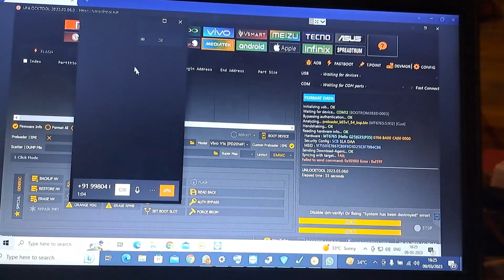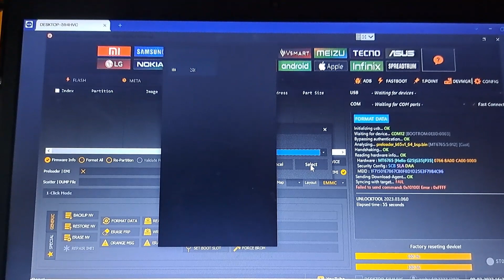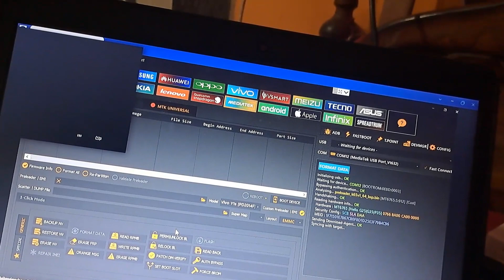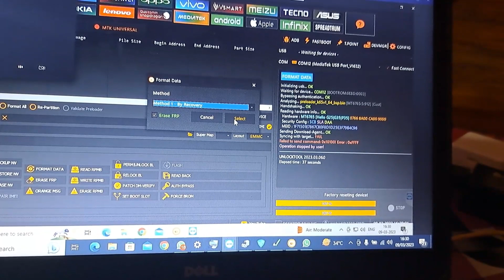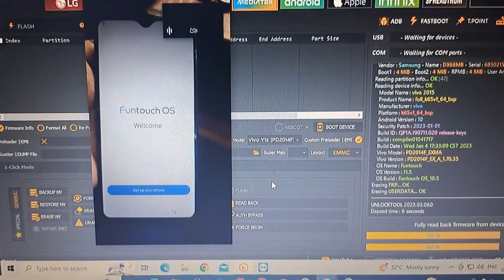vivo y12/y1s/y15 unlock tool error Dead | Test point unlocking dead MTK port only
Vivo dead MediaTek Usb port only y21/y1s/y12/15 Unlock Tool Dead MediaTek device

Vivo Unlock tool dead y21/y1s/y12/15 MediaTek port only

Vivo dead unlock tool Vivo y1s/y21/y12 MediaTek port only

Vivo y20/y21t fastboot to EDL unlock tool || pattern password frp remove one click

Vivo y21t/y21 frp reset unlock tool Vivo y20/y21t fastboot to EDL

Vivo y21t/y21 frp reset unlock tool

frp bypass Android 11 12

frp bypass new method

all in one phone pin pattern password frp mi account unlock online

vivo y12/y1s/y15 unlock tool error Dead | Test point unlocking dead